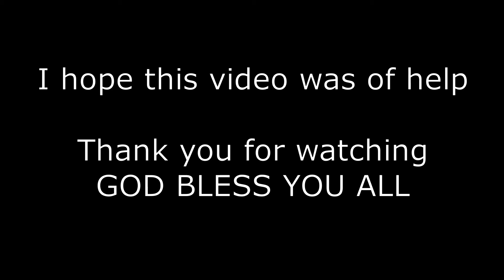Motorola MOTO G PLAY DISPLAY pantalla tactil DESARMALO Y ARMALO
DIY / HAZLO TU MISMO!
SI TIENES DUDAS PREGUNTAME ANTES DE EMPEZAR Y muchas GRACIAS por SUBSCRIBIRTE
Hello YouTubers, here I show you how to EZ Fix your phone, only a few tools needed and lots of patience